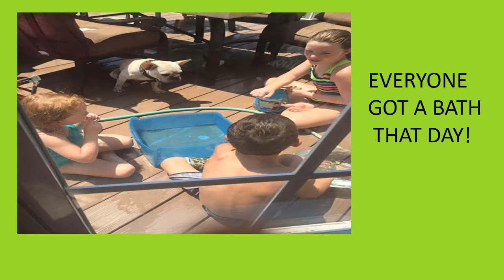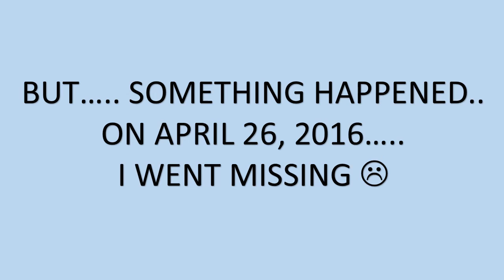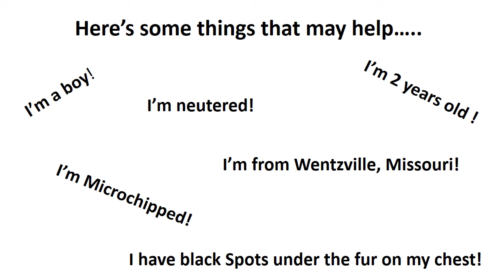Bring Vinny Home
French Bull Dog missing from Wentzville MO.